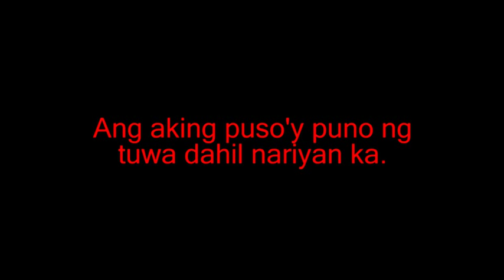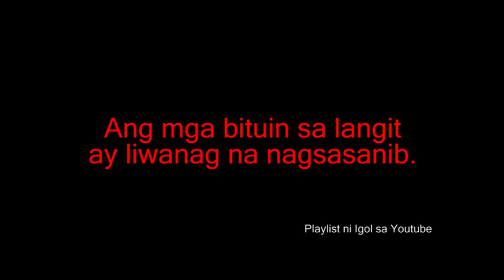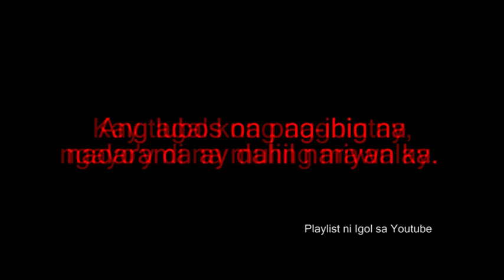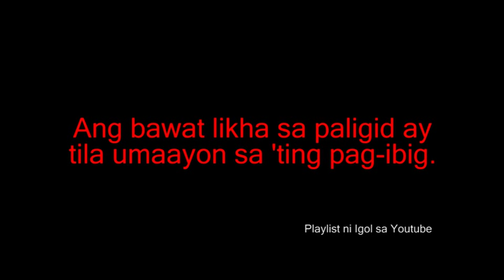Dahil Nariyan Ka- Noel Cabangon.flv